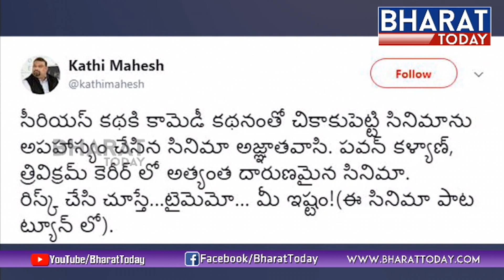Pawan kalyan Fans Reactions On Mahesh Kathi's Controversial Tweet Review on Agnyaathavaasi Movie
Pawan kalyan Fans Reactions On Mahesh Kathi's Controversial Tweet Review on Agnyaathavaasi Movie | Bharat Today